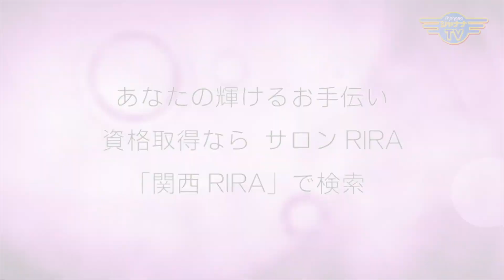第46弾☆楽屋トーク♪ 番組構成の提案をしてみた！｜2021/01/04｜292エレガンスマダム千夏の部屋【シャナナＴＶ】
2020年も様々な流行語がありましたが、今回は千夏さんの2020年流行語を発表！

中盤からは2020年の千夏の部屋について・・・
千夏さんおすすめのテロップから、好きなシーン、また自由気ままに喋りまくる「楽屋トーク」のエピソードなど。

話に花が咲く中、CMを忘れた千夏さん🤣🤣🤣
今年も、そんな「エレガンスマダム千夏の部屋」を、よろしくお願いいたしま〜す♪

《エレガンスマダム千夏の部屋》
◆14:30〜／23:00〜◆

Elegance_302_202101_1w